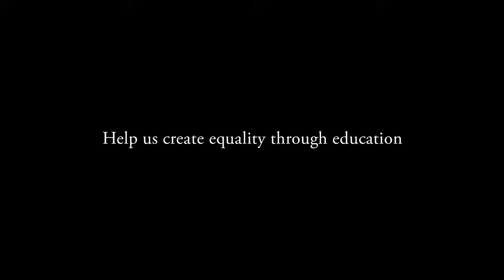Education = Breaking Chains 😉♥